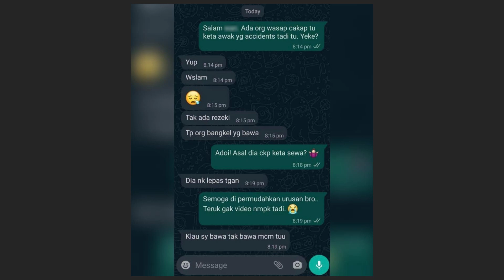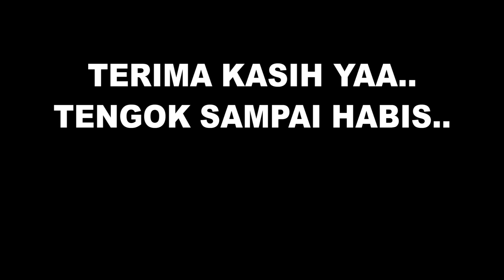SIAPA & PUNCA Sebenar Lamborghini L4NGGAR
TULAR VIDEO KEMALANGAN LAMBORGHINI REMPUH
Mujur ada rakaman dash cam sebagai bukti, penting pakai alat tu dalam kereta!

((Q & A))"Thakib, rekod video ni pakai alat (jenama) apa??"

Terima kasih sebab terus sokong & tonton setiap video